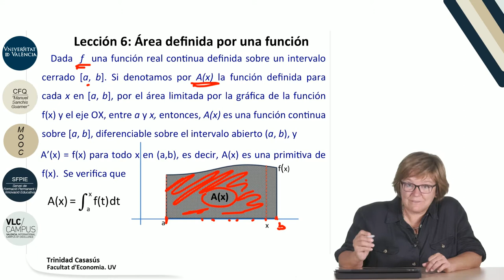8.6. Área definida por una función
Data: 2017
Resum: En este vídeo se muestra como la integral definida puede ser usada para calcular el área definida por una función.